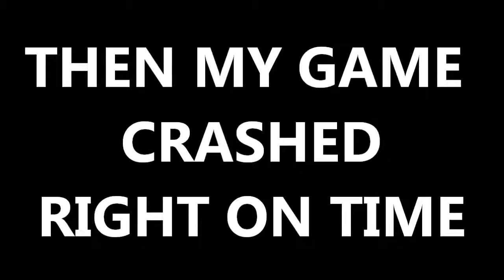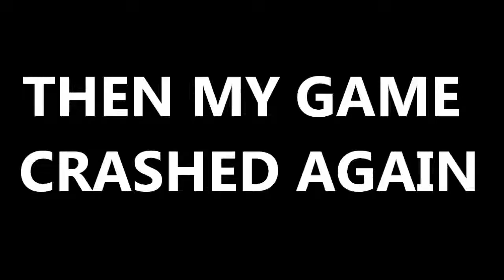Cold's Batman: Arkham Origins Multiplayer Gameplay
After a long break from gaming I decided to just make a good-old classic video.

Although they aren't shown in this video, I will make another video on Arkham Multiplayer as Joker's Gang and Batman instead of just Bane's Gang and Robin.

Well, let's face it. I love me some Arkham Origins. It's by far one of my favorite games to play whenever I'm bored or when I have free-time. I've become quite good at the game, both in multiplayer and singleplayer as I have poured over 400 hours into Arkham Asylum, City, and Origins all together.

Is the multiplayer fun?

I've had many people ask me this, and if you're one of them then this should help you, and if you're actually reading this in the first place I'm honestly surprised you cared enough to open the descr-

Anyway, I would say it's one of the best multiplayer games I've played in a long time when compared to other titles like Call of Duty, Uncharted, Gears of War, Battlefield, and etc. The multiplayer seemed like a bad idea for Warner Brothers to try and implement into the game but it's a nice addition rather than an unwanted and completely useless feature. The game has two gamemodes, however, and I wish there were more, as one of the gamemodes takes hours to find a match due to no one playing it.

The first game mode is quite simple, and is the only gamemode that is featured in this gameplay video. Basically you've got a group of three gang members of Bane, a group of three of Joker's henchmen, and Batman and Robin prowling above the warzone. The objective is honestly quite easy if you've ever played a multiplayer game that features a "Capture the Command Post" gametype. (Star Wars Battlefront, Call of Duty, Battlefield, etc.)

Each team has reinforcement tickets. You get 25 of them at the start of a match, and every time you or your teammates die or get taken out by Batman, it goes down. When you reach 0, and all of you are dead or taken out, you lose, and the opposing gang wins. However, if you kill Batman or Robin, you can make all of your teammates respawn, but still have your reinforcement tickets remain at 0.

You can win two ways as a Henchmen.
A: Kill enough enemy gang's players until all of their reinforcement tickets are diplenished and there is no one left standing.
or
B: Capture a majority of the command posts (2/3) and have all of the enemy gang members dead at one time.

As Batman or Robin, you simply win the match if you fill your "intimidation bar" up to 100% before either of the other teams win.

Which do you prefer? Henchmen or Batman?

I prefer being a henchmen, as Batman is a little underpowered. If you are teamed up with a Robin that is a level 10 or under and they are not very good at sneaking around and they just get themselves killed a lot, there is NO WAY you can fill your intimidation bar, as each death drains the bar by about 10% and doing takedowns fill the bar about 6%. Takedowns only give you more than that if you are pulling them off for the first time, so if you keep sneaking behind henchmen and silently taking them down, you'll only be getting 6% per henchmen when you could be getting around 12% for using melee, explosive gel, sonic batarangs, ledge takedowns, grate takedowns, and corner takedowns.

As a henchmen, it's not as hard to win a match. All you have to do is flick your detective-vision on and off repeatedly when you suspect Batman is around the corner or when you are trying to surprise an enemy coming up a ladder, hallway, and etc. Whenever we reach the end of a game, and the enemy team has no more reinforcement tickets to respawn, I go for Batman and Robin exclusively, so that the enemy team cannot respawn when one of their teammates takes out Batman. This usually works 90% of the time, and we end up hunting down the last remaining enemy gang member before they have a chance to make their teammates respawn.